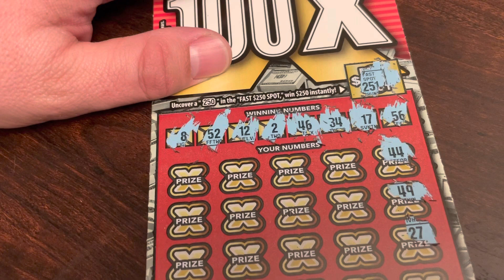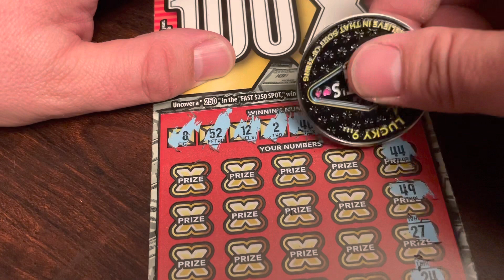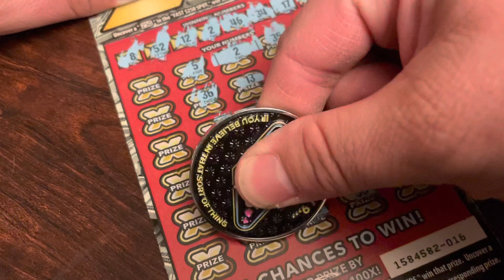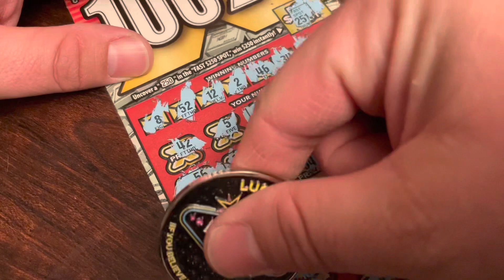🤑 Giveaway 100X CA Lottery Scratcher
We have a 100X CA Lottery Scratcher for this week's giveaway!  This giveaway is not sponsored or associated with YouTube or the California Lottery.  Please check out the shout out to our members below.

Shout Out to our Members!

Scratching in Harmony - @ScratchinginHarmony

MadamSunshine

Raidernation#34 Leonard Sr.

SkyQuest2K8

Grace Hephurn

Gerardo Martinez

Travis Stutz

Sonny C Florentino

Markecia Sago

Rhonda Rico

Penny Barbee

Chief Jakaree

Trice Shively

Mary Cox

Hugo Gonzalez

Gilbert Chandler

Natalie Williams

3D Printer